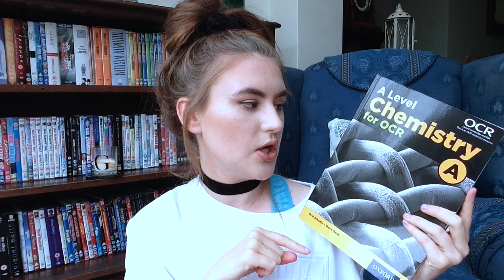What's In My SIXTH FORM Bag! | 2017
Hello there...
Today's video is a what's in my sixth form bag for 2017! Showing you everything that I take with me on a day to day basis! x